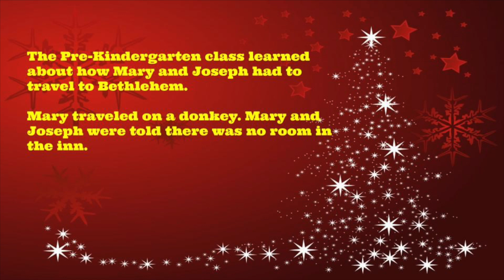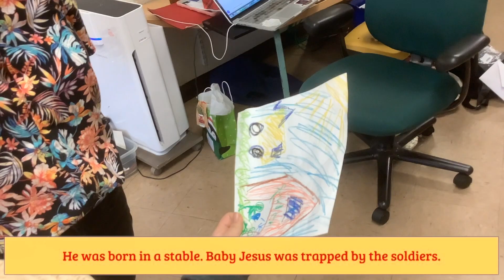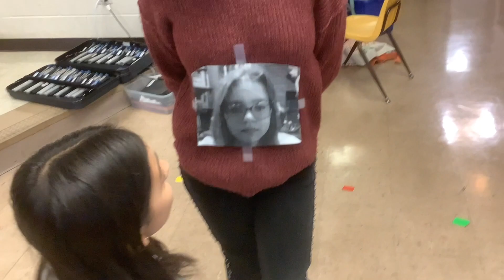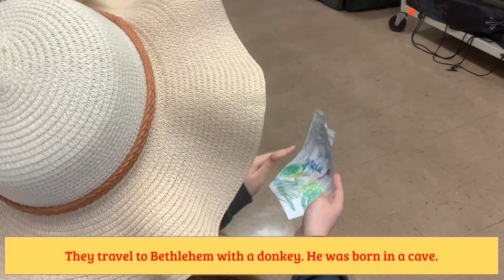Christmas Story According to Pre-K: Part 2